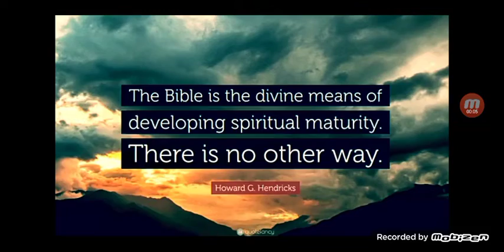Spiritual Impromptu / His Thoughts Aren't Our Thoughts